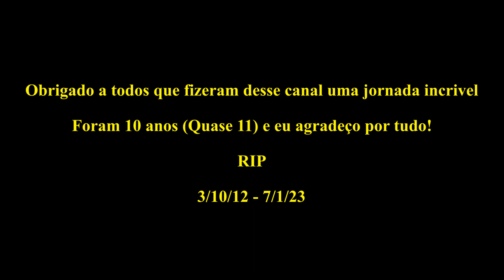Fim do Canal - One day, I shall come back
Contexto: Minha vida acabou sendo ocupado por muito tempo e não tenho tempo mais pra gravar gameplays, editar e depois pronto. Quando começei o canal, eu era bem novinho. Tinha 13 anos e agora tenho 23 e como é vida adulta. Acabo ficando muito ocupado com trabalho (Trabalho 10 horas). Toda vez que eu olhava meu canal, eu acabava vendo meus vídeos recem postados com varios meses ou até mesmo 1 ano.

Então eu infelizmente tomei a decisão de finalizar meu canal de uma vez por todas, Isso é não vai ter nenhuma gameplay editada ou até mesmo gameplays. Os vídeos que farei agora serão de bugs ou pra apresentar algo que não foi visto antes no Youtube (Como o bug da Dança do GW2 que postei e Quotes do Corrin do Fire Emblem Fates)

Eu acho que vou fazer vídeos de melhores momentos do canal, que é pegar as melhores partes do vídeos antigos e colocar somente em um vídeo (Pode ser que tenha varios vídeos de melhores momentos). Mais pra frente, eu acho que devo voltar fazer vídeos mas até lá. O canal vai ficar assim mesmo.

Agradeço por todo apoio durante esses 10 anos! Foi uma jornada incrivel!

Afinal, a frase é "One day, I shall come back." do Doctor Who